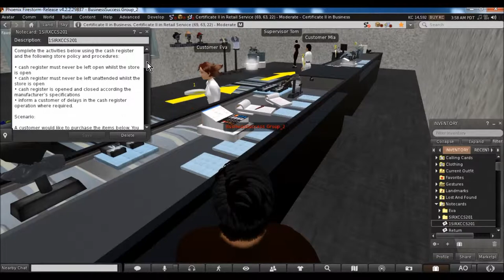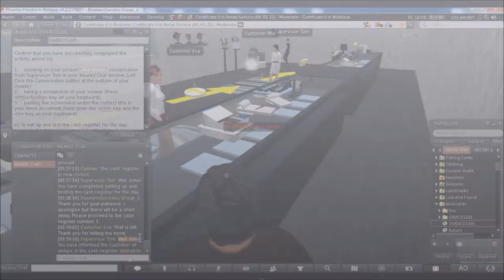A 24/7 Simulated Retail Work Environment Beyond the Stage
VIRTUAL WORLD

Owned by:
Business Success Group

Powered by:
OpenSimulator

Hosted by:
Kitely

Content by:
Linda Kellie
Michael Emory Cerquoni
Dragan Lakic
Konstantin Lakic
Wizardry and Steamworks [WaS]

Guides by:
VIBE

Directed by:
Dragan Lakic

Produced by:
Dragan Lakic

Written by:
Dragan Lakic

Machinimatography:
Konstantin Lakic

MUSIC

"The Complex"